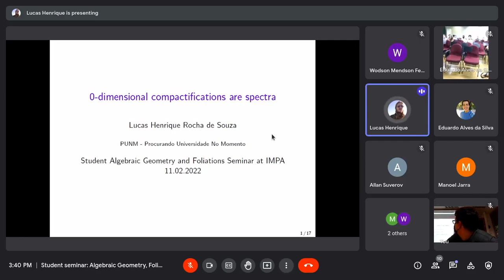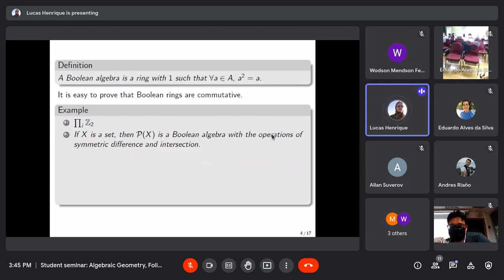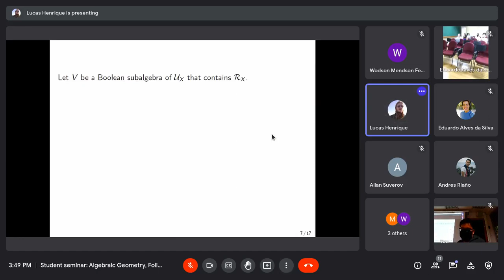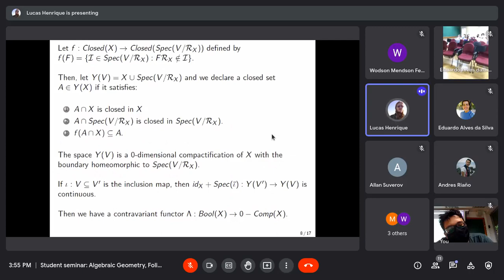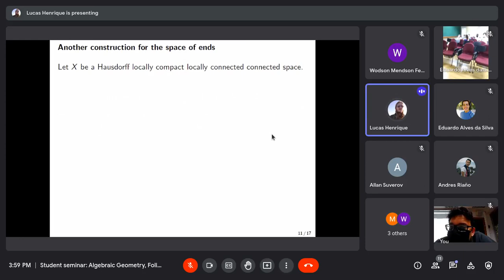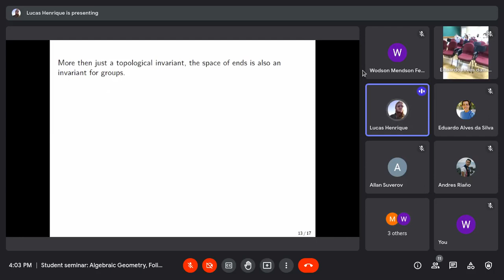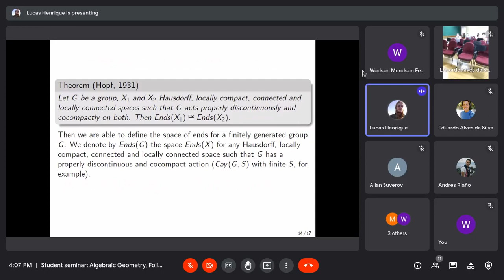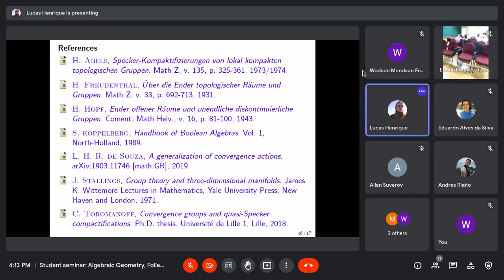Lucas Henrique Rocha de Souza - 0-dimensional compactifications are spectra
Let X be a Hausdorff locally compact locally connected connected space. Abels proved that there is a correspondence of the set of compactifications of X with 0-dimensional boundary and a family of subalgebras of some boolean algebra. This talk is about this theorem and a version of it for groups, proved also by Abels. These compactifications of groups have some applications in group theory such as the solution of Serre's conjecture about finitely generated groups, proved by Stallings.